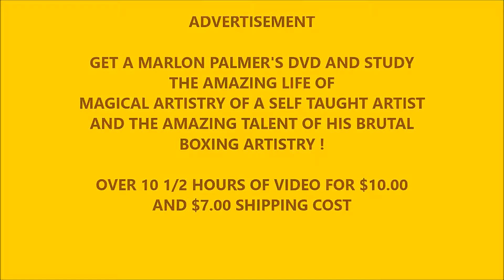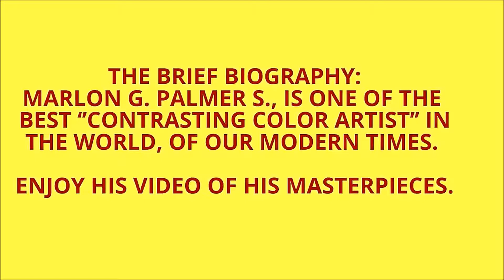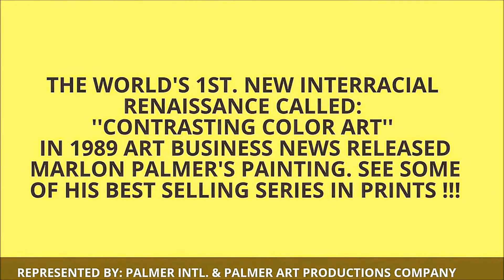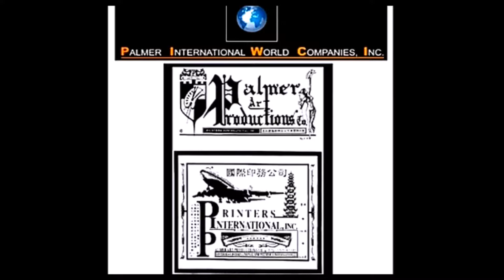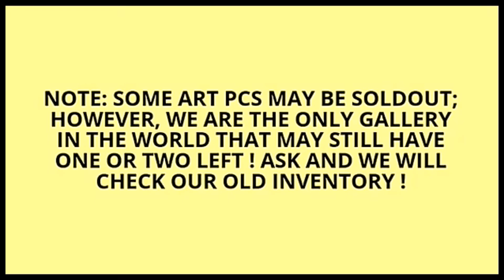BUY OUR DVD -- ''MARLON PALMER'S MASTERPIECE ART COLLECTION'' OF OVER 8 1\2 HR. DVD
___________________ORDER NOW YOUR DVD VIDEO_______________
SEND $10.00 FOR OUR DVD, PLUS $3.50 SHIPPING ANYWHERE
IN THE WORLD. SATISFACTION GUARANTEE; $13.50 TOTAL !

SPECIAL THANKS AND CREDIT FOR THEIR CONTRIBUTION FOR
THIS VIDEO AS ''EDITORS
PRESIDENT, ARTIST AND VIDEO EDITOR, MARLON PALMER
COORDINATOR AND ASST. VIDEO EDITOR, LINDA A.W. FONG

WE ARE SELLING ALL OF MARLON PALMER'S WORKS OF ART
SO YOU CAN ENJOY PALMER'S AMAZING HANDS OF ARTISTRY.
WE HAVE A LARGE SELECTIONS OF PAINTINGS AND DRAWING OF
MARLON PALMER. WE HAVE SMALL PAINTINGS OR DRAWINGS FOR AS LOW AS $1,000.00 U.S. DOLLARS UP TO LARGE PAINTINGS OF 4X5 FEET. OUR PRICES ARE CUT IN HALF AND SOMETIME LEST THAN HALF. OWN A PALMER ORIGINAL AND
BE FIRST AND DIFFERENT WITH HIS ORIGINALS DONE WITH THE
FINEST OLD MASTERS TECHNICS OF ART MASTERY. MARLON'S
ART IS NOW BEING COLLECTED BY FAMOUS CELEBRITIES, BUSINESS COMPANIES, KNOWN DOCTORS AND LAWYERS AROUND THE WORLD FOR MORE THAN 35 YEARS.

THIS IS THE ARTIST, MOST FASCINATING WORK OF ART OF MILLIONS OF HOURS OF YEARS OF HARD WORK; DISPLAYING
HIS FINEST COLLECTION OF ART. JOURNEY INTO PALMER'S WORLD OF ART AND SEE THE PAST MASTERPIECES OF CENTURIES. MARLON HAS RETIRED 18 YEARS AGO.  SO, ENJOY
HIS WORK OF THE PAST, AND SEE HIS LAST PAINTING STILL IN
PROGRESS CALLED-''TRUSTFUL LOVE.''

TO SEE MORE OF PALMER'S ART AND THE PALMER COMPANIES
ART ARCHIVES CLICK BELOW-

PT. 2 OF MARLON PALMER'S MASTERPIECE ART COLLECTIONS

PALMER ART PRODUCTIONS COMPANY
/ PRINTERS INTERNATIONAL, INC. PTE. LTD.

PALMER ART PRODUCTIONS COMPANY-PT. 2

THANK YOU FOR YOU FOR WATCHING OUR VIDEO ! ! ! !